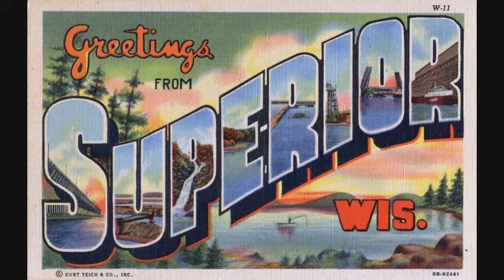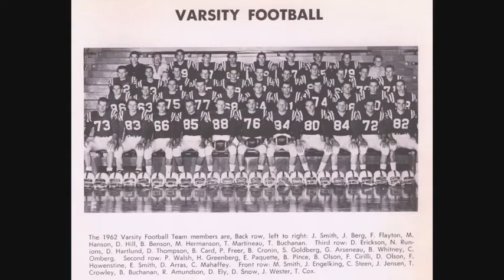SOMEWHERE IN TIME